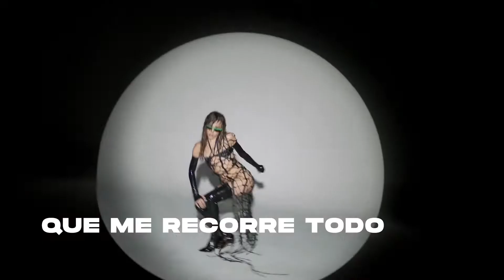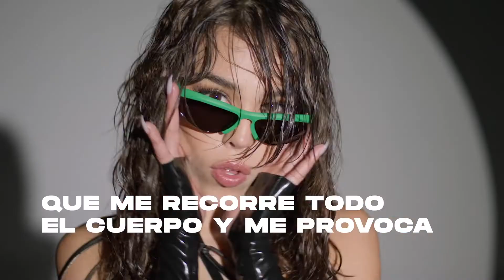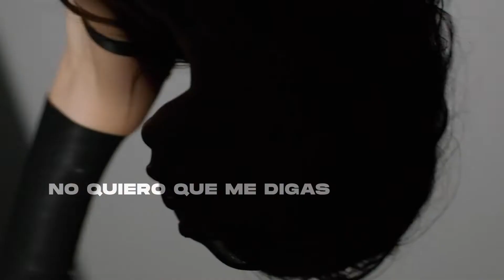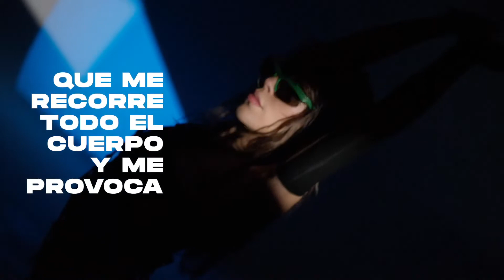Danna Paola - XT4S1S (Lyric Video)